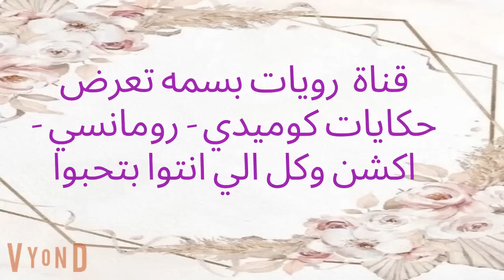اخطاء.ظهور الاخضر..كنوز الاسرار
اطفات شعله تمردها الموسم التانى وليده قلبي
قصص وقصة من حياتي
حكايات_قصة من حياتي
قصص_وحكايات_قصة من حياتي
قصص عربيه قصص حكايات قصص وبنعشها قصص وحكايات  الملكة حكايات اندلسيه حكايات وقصص قصص عربيه